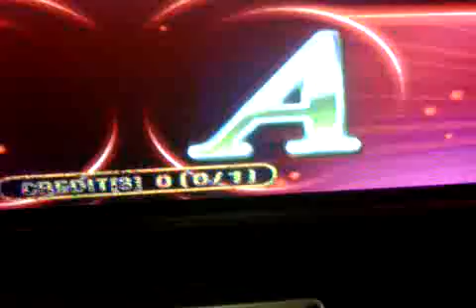Tepris 4x + RG +Single 10 Emy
Emy y sus vueltesitas xD